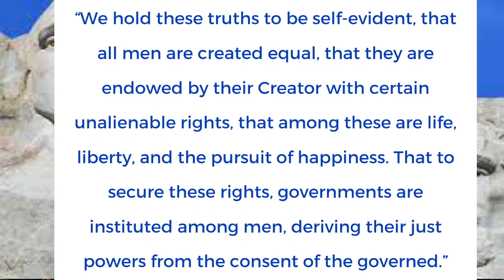Wednesday, September 25, 2024